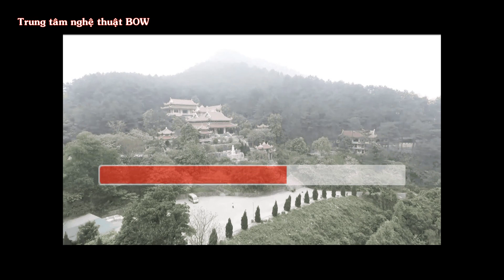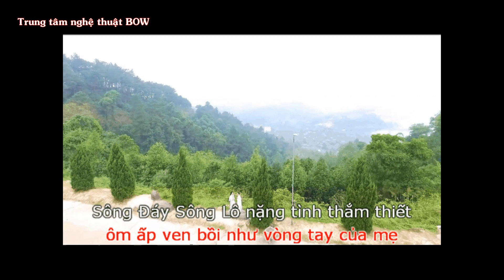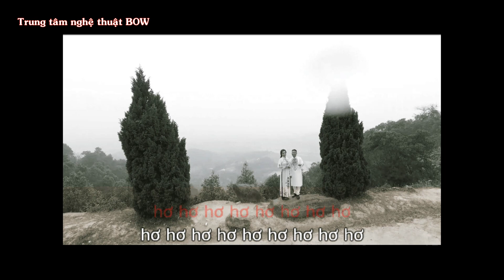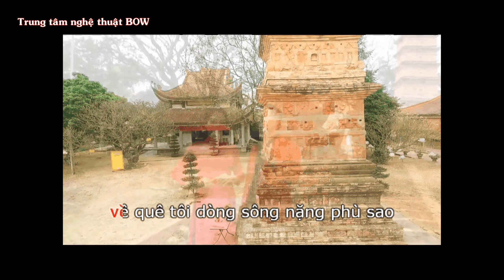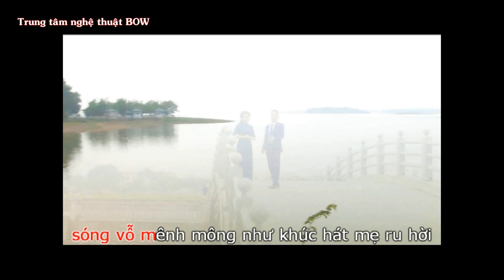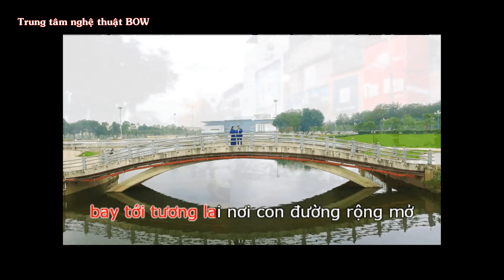Về Vĩnh Phúc karaoke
Đây là kênh chuyên chia sẻ những bài beat hay và độc rất mọc được sự chia sẻ ủng hộ của mọi người để mình có động lục làm những video karaoke hay hơn nữa.